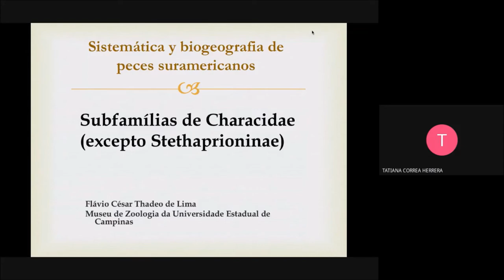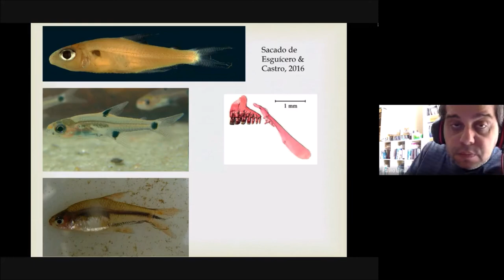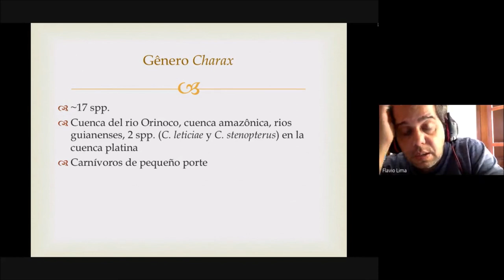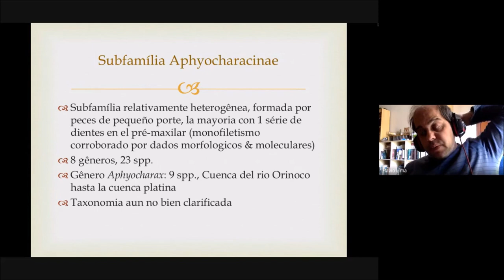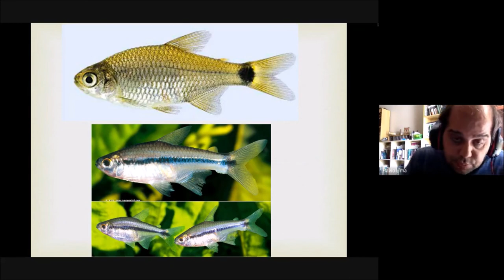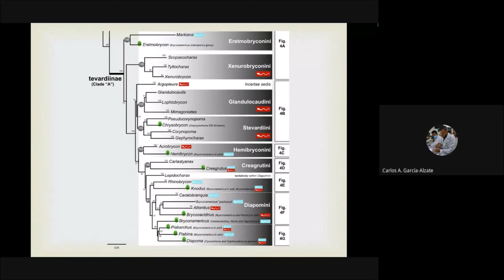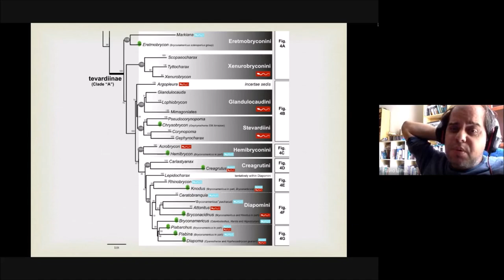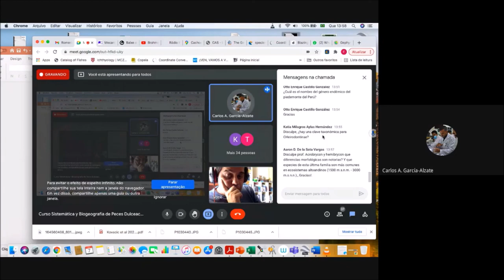Curso Sistemática y Biogeografía de Peces Dulceacuícolas Suramericanos_Characiformes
En el video se presenta la conferencia sobre "Familias y géneros de Characiformes en  Suramérica.Erythrinidae, Cynodontidae, Serrasalmidae, Hemiodontidae, Anostomidae, Chilodontidae,   Curimatidae, Prochilodontidae, Lebiasinidae, Ctenoluciidae, Chalceidae, Triportheidae, (Diagnosis, distribución,  hábitat, retos en su conocimiento)" por el profesor Flávio Lima  de la Universida de Estadual de Campinas de Brasil.